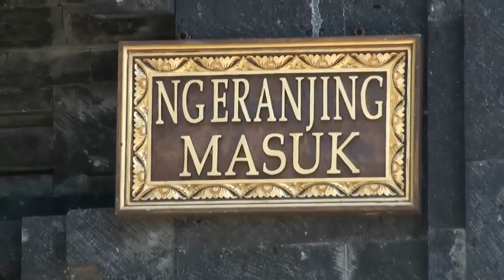2011 Bali vleermuizengrot Pura goa lawah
Wij hebben deze reis geboekt bij

Goa Lawah is een heilige grot vol met vleermuizen aan de zuid-oost kust van Bali vlakbij Klungkung. Bij de ingang is een tempel. Men denkt dat de grot via de rivier door loopt naar de Moedertempel Pura Besakih.